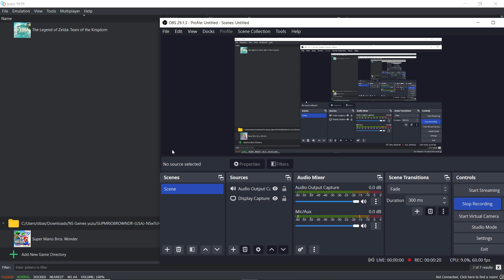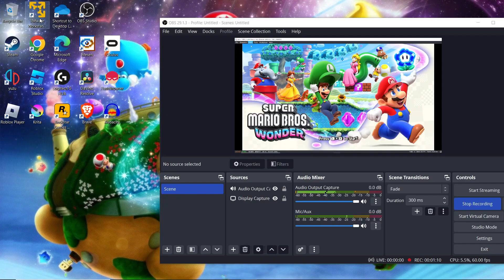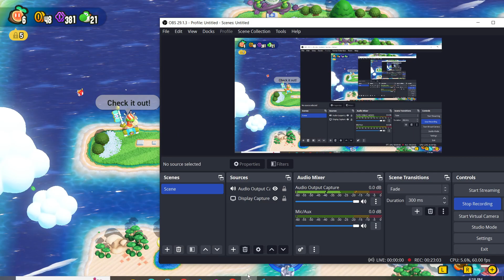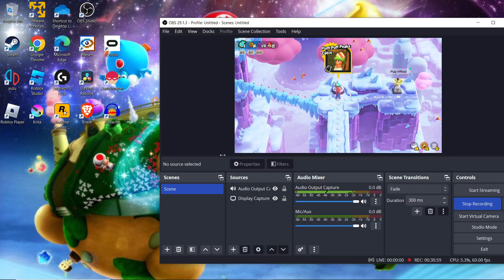super mario bros wonder gameplay #3 new mic test